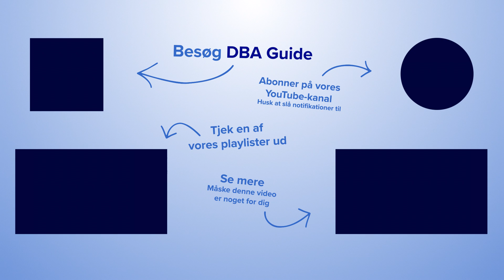Unikt på DBA: En original sportsvogn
Opdatering: Siden video er publiceret, er bilen blevet solgt.

’Jeg tvivler på, jeg får ham ud af garagen, bare fordi, han nu sælger sin Lotus’.
Jørgen fra Bagsværds kone, Vibeke, er ærlig, da hun bliver spurgt, om hun tror, 69-årige Jørgen vil tilbringe mere tid i huset, når hans røde racer af en sportsvogn engang bliver solgt. Men hun siger det med et kærligt smil.
Spørgsmålet falder, fordi Jørgen Smidt har sat sin Lotus Super Seven s2 1962 til salg. En hel original af slagsen, som Jørgen i syv år har bikset og bakset med for at få hel skarp.
Nu står bilen snorlige, men det keder Jørgen. Hans hænder har kastet sig over en anden bil, så hvis du har et hjerte, der banker for veteranbiler af den hurtige slags, og går du med en drøm om at eje en vaskeægte sportsvogn af den oprindelige type, kan du slå til nu, hvor Jørgens røde dyt er kommet til salg på DBA.

Du kan høre bilen brumme i videoen herover. Vi er nemlig taget en tur ud at køre i den åbne bil – på et noget uheldigt tidspunkt må man sige. Vejret kan du selv tage et kig på ved at trykke ’play’.

Vil du derimod blive klogere på, om bilen stadig er til salg, kan du læse dig svar i DBA Guide-artiklen, her

XXX

En rodebutik, et sted hvor nærmest alt er til salg. Et site, hvor du kan gøre sjældne og værdifulde fund, såfremt du leder længe. DBA er en platform, de fleste danskere har et forhold til, og det er jo fordi, de fleste af os enten har solgt eller købt en ting fra DBA – eller blot scrollet hvileløst rundt for at fordrive tiden. I 2019 besluttede danskerne at skille sig af med over 23 mio. ting på DBA. Det svarer til, at mere end 63.000 ting hver dag blev sat til salg. Der er dermed en masse forskellige varer at vælge imellem på genbrugssitet, og det sætter vi med ’Unikt på DBA’ fokus på. ’Unikt på DBA’ er et program, hvor vi har gravet i DBAs gemmer for dig. Vi har ledt efter de sjældne og finurlige fund, som vi i hvert program highlighter. Og mere til. Vi afdækker også, hvem menneskerne bag annoncerne er. Hvem ejer en fuld funktionsdygtig brandbil uden at have brugt den i 4 år? Og hvordan har en gamerstol, så stor som et badeværelse, fundet vej til Brian? – Og endnu mere essensielt: Hvorfor vil Brian nu sælge denne misundelsesværdige stol? I programmet viser vi dig de skjulte skatte på DBA, og vi dykker ned i historierne bag de unikke ting til salg.

XXX